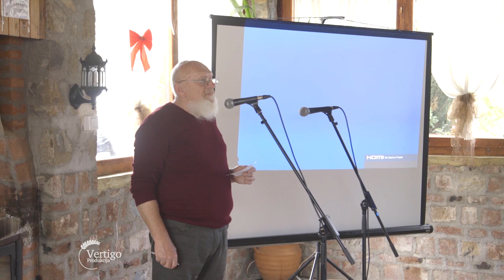Prvi dan ovcarstva u Kragujevcu - U nasem ataru 894